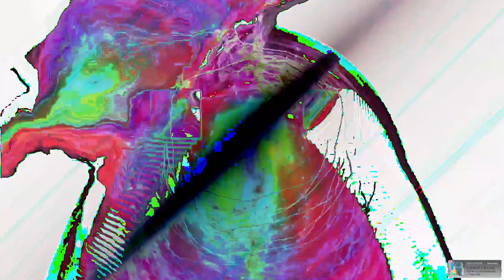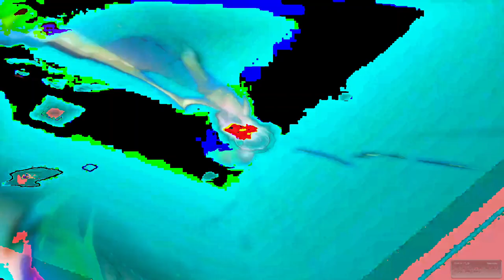[EPILEPSY WARNING] Movie 24 02 23 10h34m33s